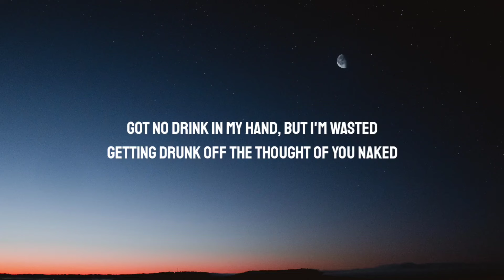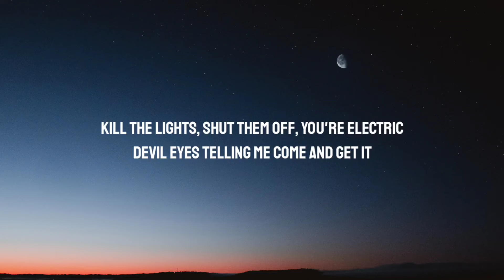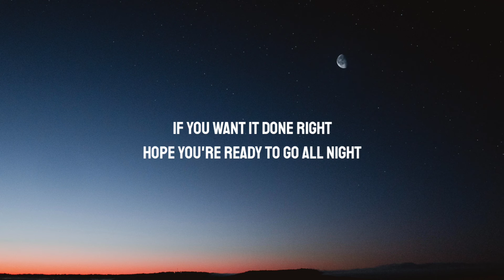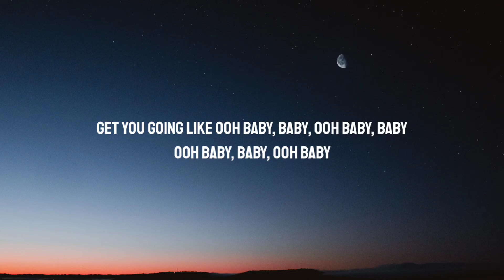Usher - Scream (Lyrics)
Lyrics:

[Intro]
Usher, baby
Yeah, yeah
Did it again
And this time I'ma make you scream (Usher)
Yeah, man

[Verse 1]
I see you over there, so hypnotic
Thinking 'bout what I'd do to that body
I'd get you like ooh baby, baby, ooh baby, baby
Ooh baby, baby, ooh baby, baby
Got no drink in my hand, but I'm wasted
Getting drunk off the thought of you naked
I get you like ooh baby, baby, ooh baby, baby

[Pre-Chorus]
And I try to fight it, to fight it
But you're so magnetic, magnetic
Got one life, just live it, just live it
Now relax and get on your back

[Chorus]
If you wanna scream, “yeah”
Let me know and I'll take you there
Get you going like ooh baby, baby, ooh baby, baby
Ooh baby, baby, ooh baby
If you want it done right
Hope you're ready to go all night
If you wanna scream (Yeah, c'mon)

[Verse 2]
Kill the lights, shut them off, you're electric
Devil eyes telling me come and get it
I'll have you like ooh baby, baby, ooh baby, baby
Girl, tonight, you're the prey, I'm the hunter (Hunter)
Take you here, take you there, take you under
Imagine me, whispering in your ear that I wanna
Take off all your clothes and put something on you

[Chorus]
If you wanna scream, “yeah”, oh
Get you going like ooh baby, baby, ooh baby, baby, yeah
If you wanna scream

[Bridge]
I'ma make you scream loud
La da, scream, la da (Usher)
La da, la da, la da, da da da
Hey, somebody scream out with me, oh

[Chorus]
If you want it done right (Right)
If you wanna scream (Scream, scream, scream)